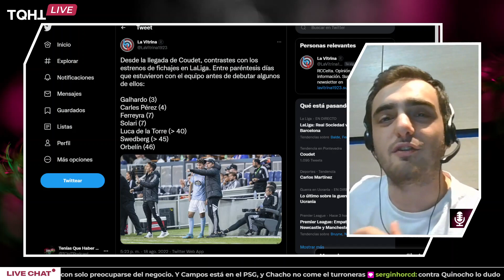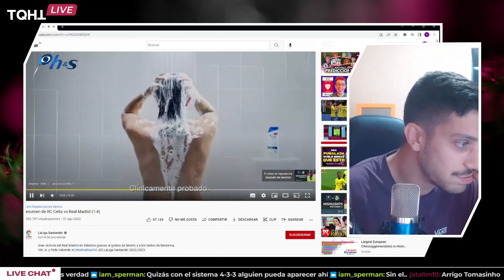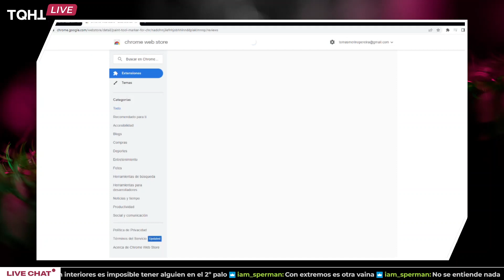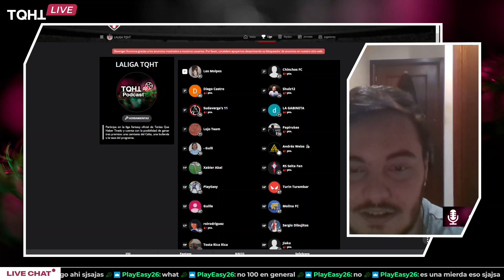Todos mis amigos se llaman Cayetano || TQHTPodcast 3x03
Postpartido Celta - Real Madrid correspondiente a la jornada 2.

Si no quieres perderte ningún directo, te recomendamos que nos sigas en twitch: